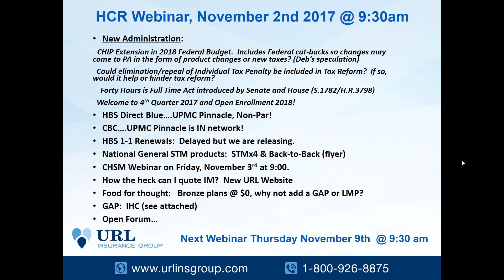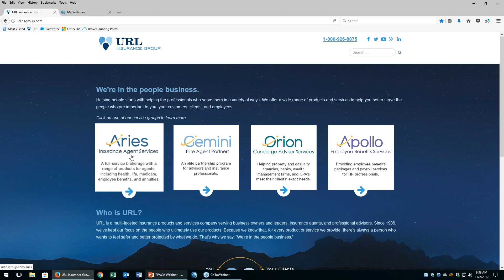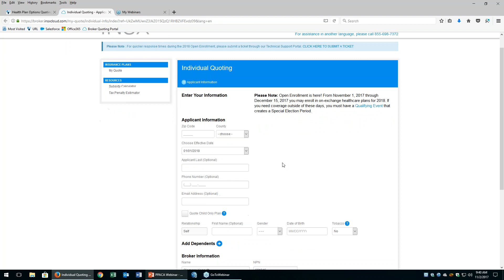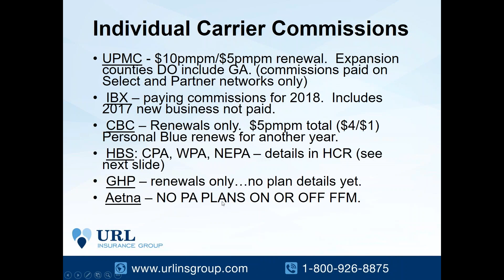Health Care Reform Webinar 11-02-2017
Covered in this video:
- New Administration
  - CHIP Extension in 2018 Federal Budget.  Includes Federal cut-
    backs so changes may come to PA in the form of product
    changes or new taxes? (Deb’s speculation)
  - Could elimination/repeal of Individual Tax Penalty be included in
    Tax Reform?  If so, would it help or hinder tax reform?
  -  Forty Hours is Full Time Act introduced by Senate and House
    (S.1782/H.R.3798)
  - Welcome to 4th Quarter 2017 and Open Enrollment 2018!
- HBS Direct Blue….UPMC Pinnacle, Non-Par!
- CBC… UPMC Pinnacle is IN network!
- HBS 1-1 Renewals:  Delayed but we are releasing.
- National General STM products:  STMx4 & Back-to-Back (flyer)
- CHSM Webinar on Friday, November 3rd at 9:00.
- How the heck can I quote IM?  New URL Website
- Food for thought:   Bronze plans @ $0, why not add a GAP or LMP?
- GAP:  IHC